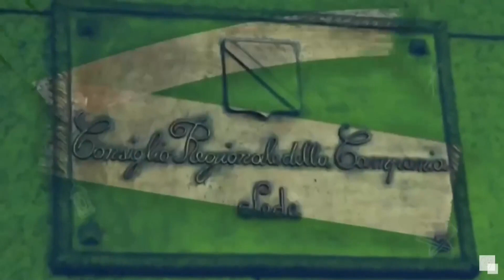Città Associazioni Istituzioni (GIUSTIZIA NEGATA)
Ospite Giuseppe de Carolis di Prossedi Presidente Emerito della Corte d’Appello di Napoli.                                                                                                                                                     Da oltre quaranta anni in magistratura e, dal 2016 Presidente della Corte d’Appello di Napoli il più grande distretto d’Italia. In questa puntata si evidenziano le palesi ed oggettive difficoltà della giustizia a funzionare per dare risposte celeri e giuste al cittadino.                                                                                                                                                                                  Criticità dovute a deficienze di organico (magistrati, cancellieri) ed investimenti economici non sufficienti malgrado le numerose richieste effettuate anche al precedente governo.                                                                                                                                                                          Tutto a discapito dei cittadini con processi lenti ed a volte sommari.                                              “A Napoli con questi organici il treno non arriva a destinazione”